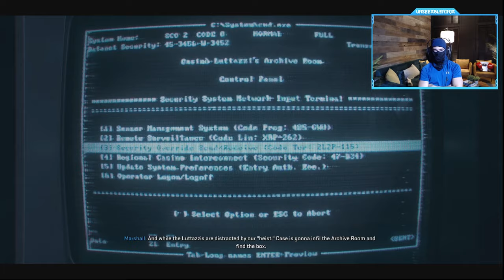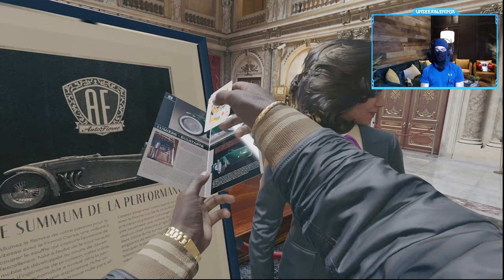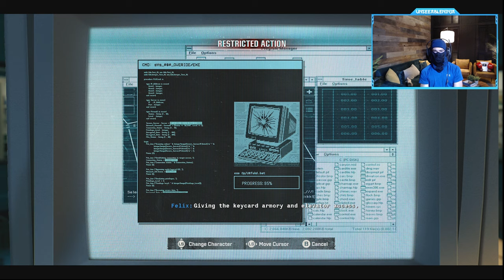Call of Duty: Black Ops 6 Campaign Mission #7 - High Rollers (Casino Heist)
COD BO6 is a 2024 first-person shooter video game co-developed by Treyarch and Raven Software and published by Activision. It is the twenty-first installment of the Call of Duty series and is the seventh main entry in the Black Ops sub-series, following Call of Duty: Black Ops Cold War. Reaction, Full Story Campaign, Safehouse (Player Upgrades, Puzzles), Zombies Cinematics, Cut Scenes, OST and the Full Story until the Ending.
Timestamps ⏱
0:00 - Intro
0:10 - Heist Cutscene
1:29 - High Rollers Mission
33:36 - Break it Open Cutscene
34:01 - The Rook Contact Safehouse
42:00 - Outro
MY GAMERTAGS 👾
MUSIC 🔈
ABOUT ME 📝
NINJA OUT! ✌🏻